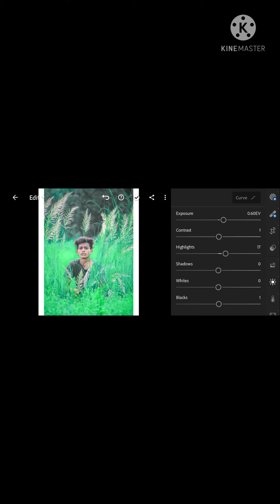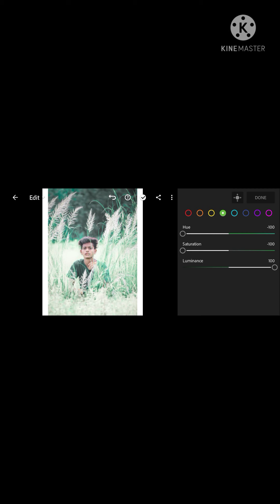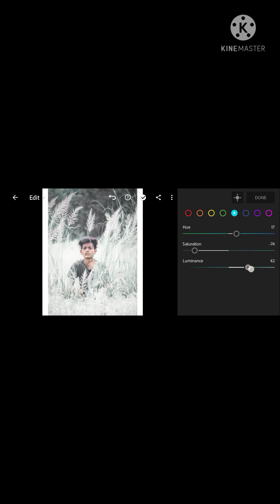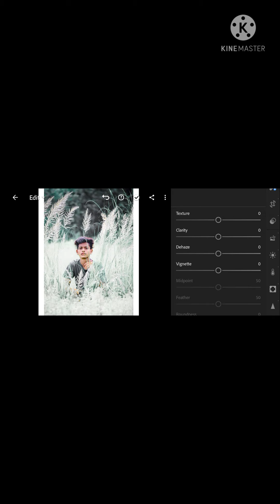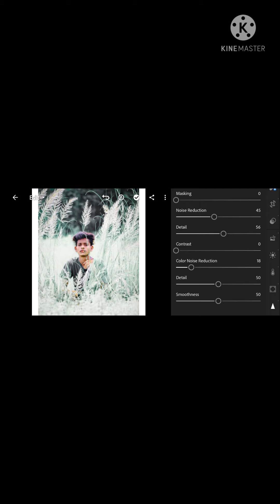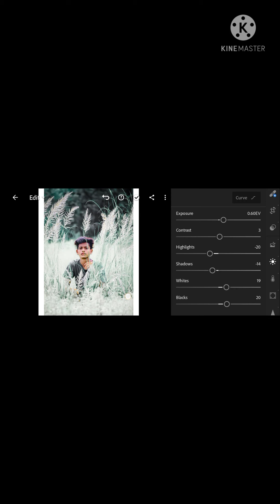light room se green effect soft white photo edit